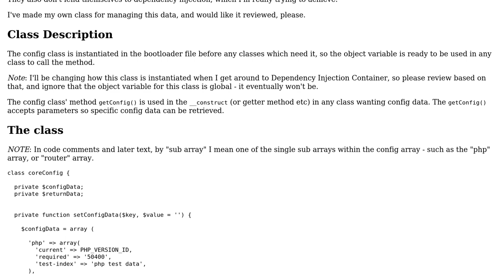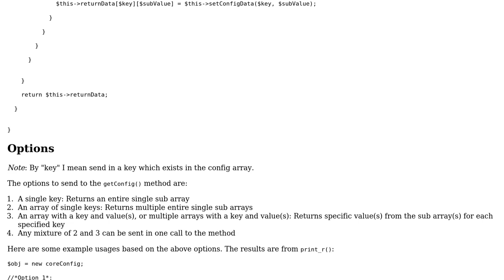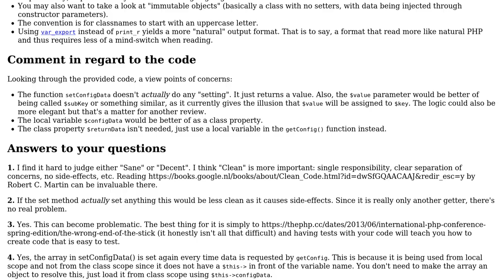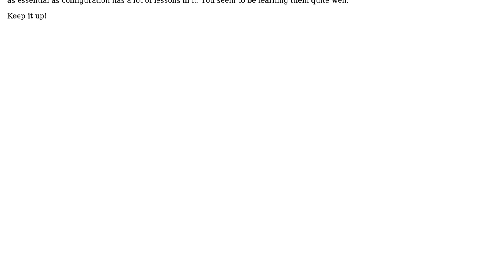Code Review: Class to manage config data to allow DI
With thanks & praise to God, and with thanks to the many people who have made this project possible! | Content (except music & images) licensed under CC BY-SA | Music | Images & others | With thanks to user Potherca user James user Jamal and the Stack Exchange Network Trademarks are property of their respective owners. You are responsible for your own actions.